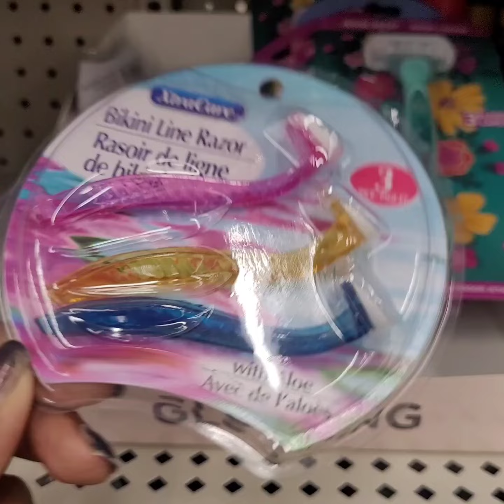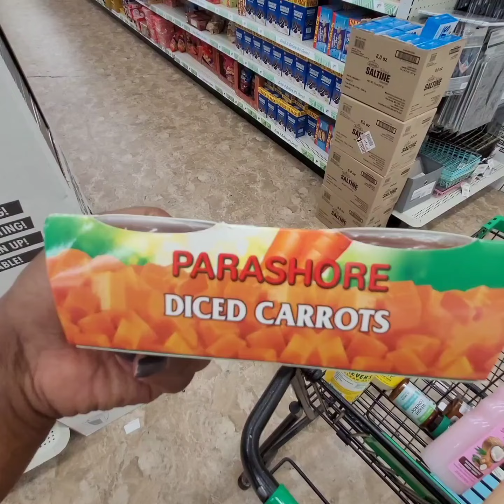Another new new from our favorite store dollar tree 🌳 please like follow and subscribe.